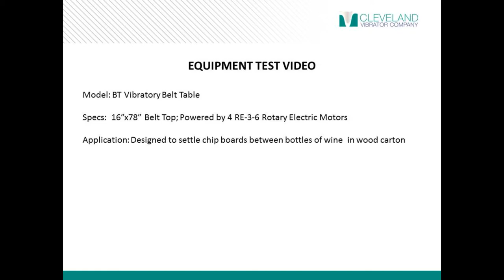Vibratory Belt Conveyor Table for Chipboards Between Wine Bottles - Cleveland Vibrator Co.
*Benefit* BT Vibratory Belt Conveyor Tables are great for settling and packing material while it conveys to optimize operations in the packaging of bulk materials or production of molded products.

*Model* BT-1678-RE-3-6(4)

*Specs* This 16" by 78" belt top is powered by four Rotary Electric Motors.

*Application* Designed to settle chipboards between bottles of wine in wood cartons